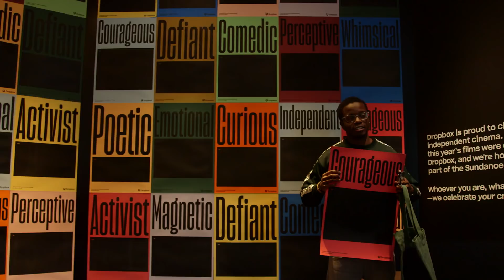Idris Elba discusses his film "Yardie" at IndieWire's Sundance Studio